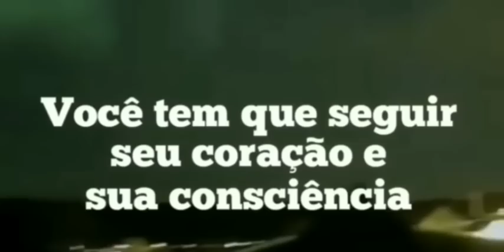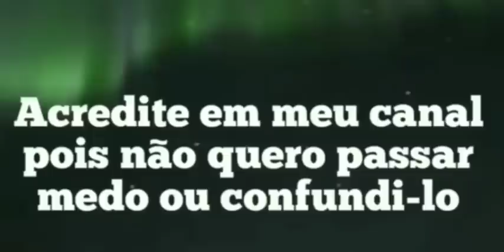FUJAM PARA AS MONTANHAS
Alerta urgente para a humanidade